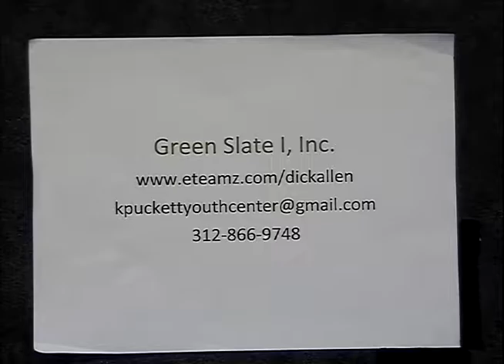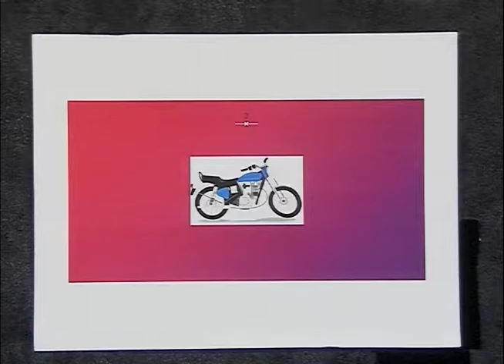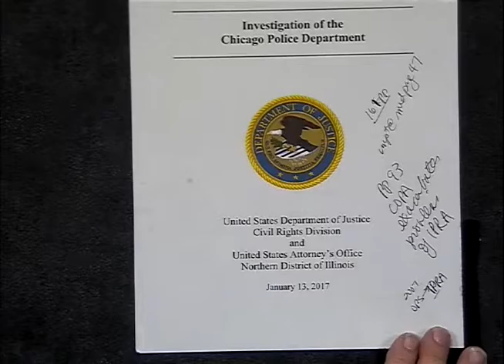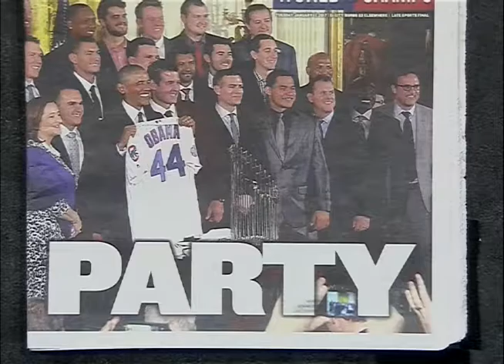Green Slate I, Inc.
US department of justice and the Chicago Police Department. This program was recorded on January 17, 2017 at Chicago Access Network Television (CAN TV).